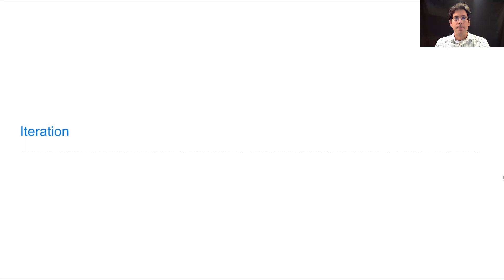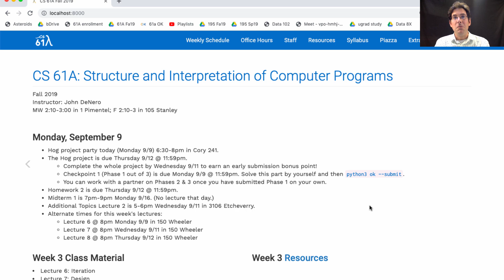61A Fall 2019 Lecture 6 Video 1